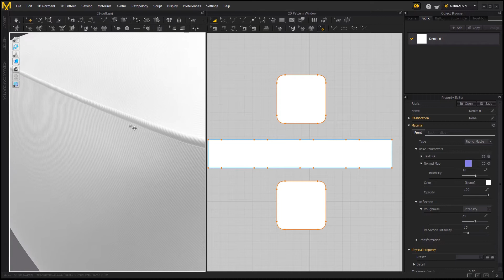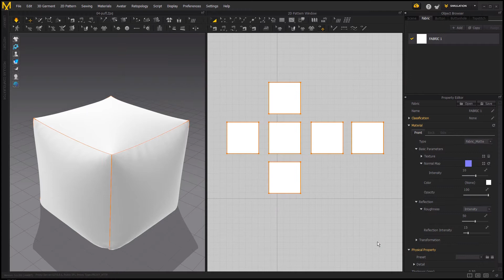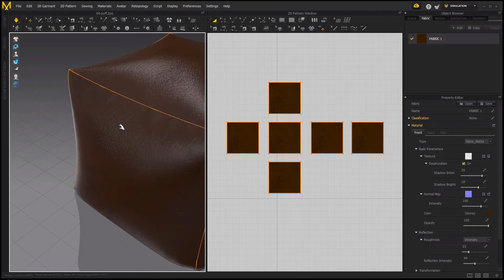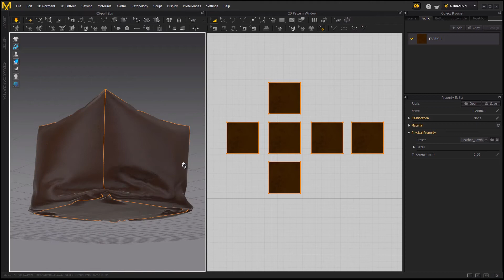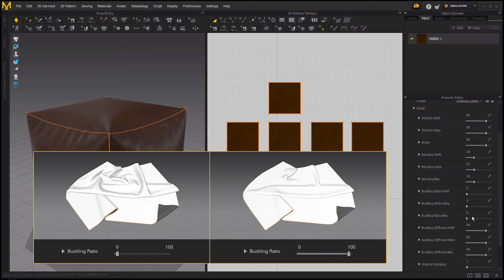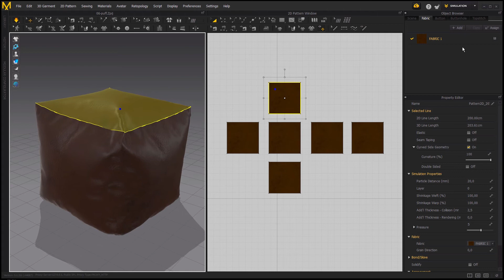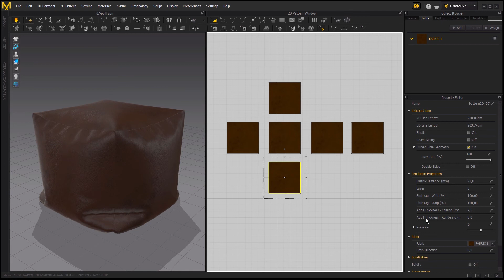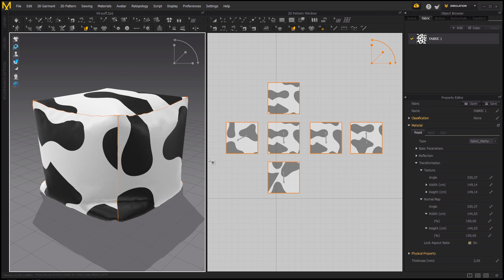2️⃣ Tipos de tela y materiales en Marvelous Designer - Parte 2 | Giancr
En esta ocasión les comparto la segunda entrega “Tipos de tela y Materiales en Marvelous”.
Aquí veremos como ponerle materiales a cada puff y analizaremos cada una de las opciones avanzadas que nos ofrece este programa.
También veremos que tipos de tela nos da Marvelous Designer para poner en nuestros modelos y el comportamiento de cada uno de ellos.